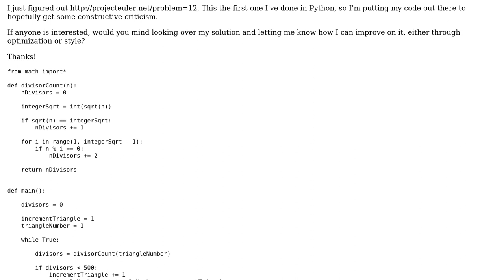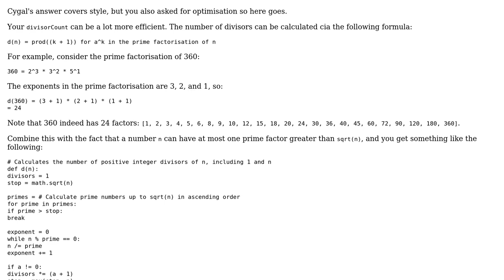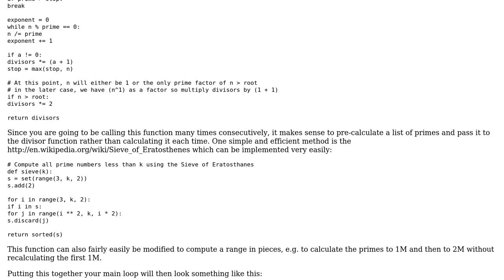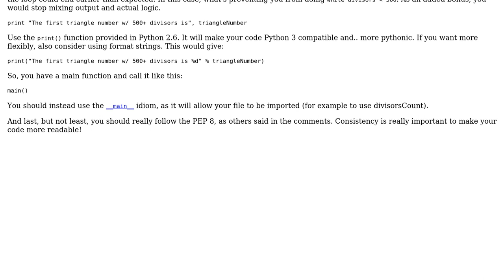Code Review: Python Code Review - Project Euler #12 (2 Solutions!!)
Code Review: Python Code Review - Project Euler #12

With thanks & praise to God, and with thanks to the many people who have made this project possible! | Content (except music & images) licensed under CC BY-SA | Music | Images & others | With thanks to user veredesmarald user tjr226 user Quentin Pradet and the Stack Exchange Network Trademarks are property of their respective owners. You are responsible for your own actions.